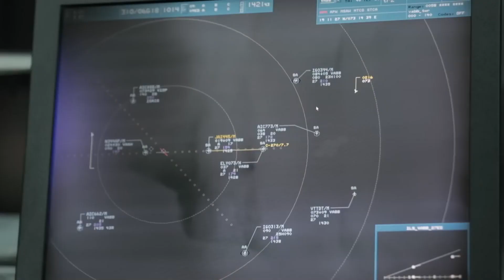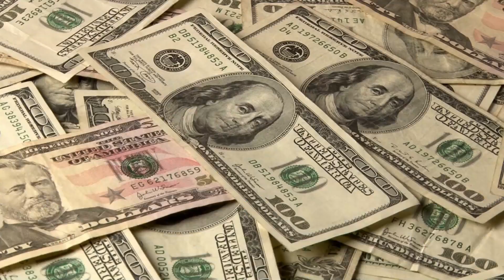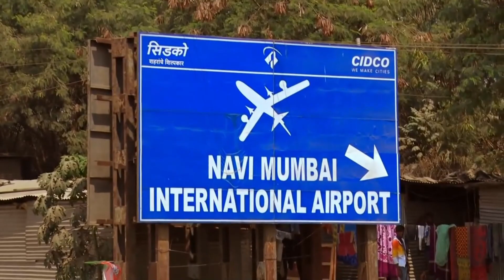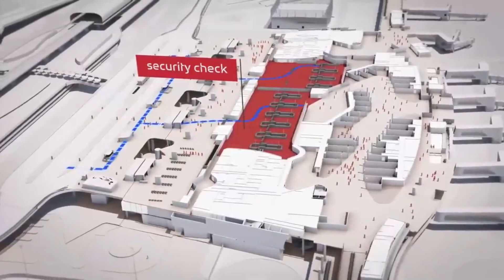India is Building One of the Largest Airports in the World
India is Building the World's Most Energy-Efficient Airport in the World

India is building a $2.1 BN dollar airport in Navi Mumbai, set to transform the aviation landscape of the country. At its maximum capacity, it can handle up to 90 million passengers annually and transport 2.5 million tonnes of cargo. This airport will complement the existing Chhatrapati Shivaji Maharaj International Airport in Mumbai. It's no secret that demand for the Indian aviation sector has boomed after Covid. This has put a significant strain on Mumbai’s only airport which is facing flight delays of up to 2 hours. It registered a 37% increase in passenger numbers, complicating the smooth inflow and outflow of passengers. The condition was so bad that the Ministry of Civil Aviation canceled 200 flights per week to and from Mumbai from 15 February onwards. The congestion is due to several reasons but mostly due to poor adherence to individual slots. A detailed analysis showed that aircraft arriving before time disrupt the whole schedule for the flights that arrive on time.

During the end of last year, about 34.4 % of the aircraft landed before their scheduled arrival time. The lack of parallel taxiways at the Mumbai International Airport is also a major bottleneck. All aircraft from different terminals converge on a single taxiway, slowing down the process of sending aircraft for takeoff. A new parallel taxiway is under construction that will take an additional 18 months to complete. The outdated nature of the air traffic radar system further plagues the airport with technical glitches and delays. The hardware for the current system is more than 18 years old, exceeding its estimated lifespan of 10 years. Hopefully, with further automation in the future, the situation can be much better for this airport. But for now, a more permanent solution is to create a second, more advanced airport 22 miles (35 km) southeast of the first one.